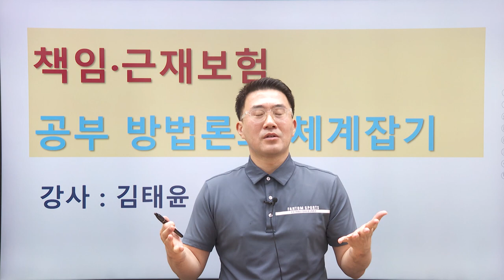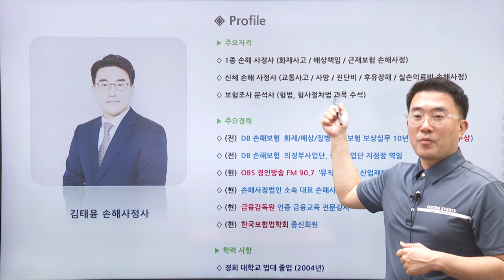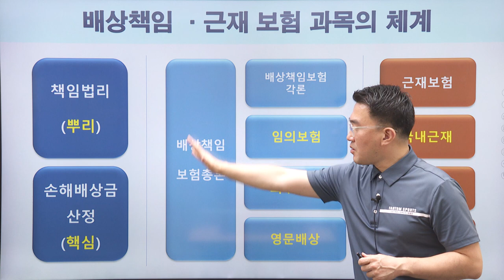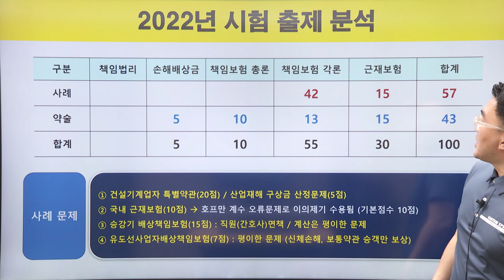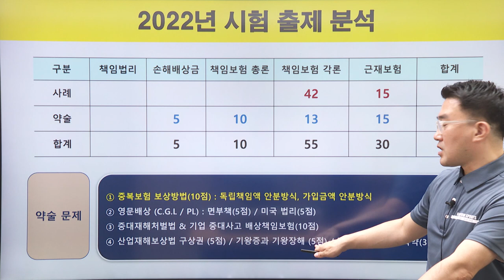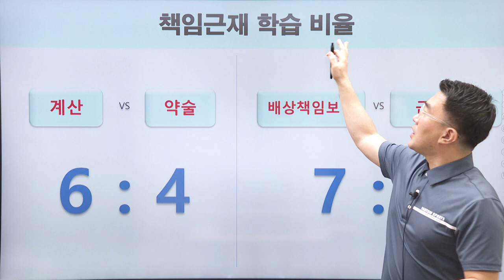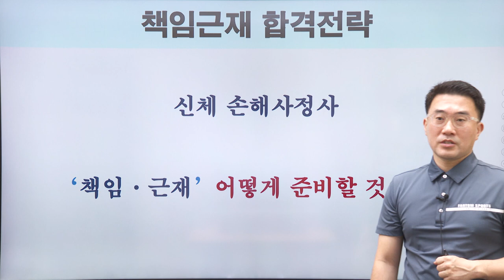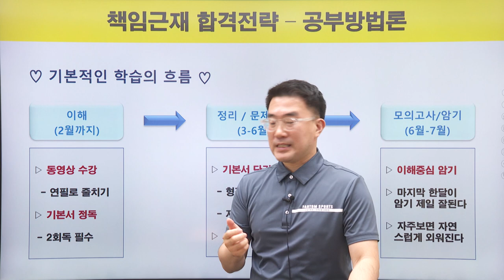[2023] 인스티비 김태윤교수님의 책임근재보험 공부방법론과 체계잡기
★합격의 뼈대를 세우다★ 김태윤교수님과 함께하는 책임근재보험 공부방법 알아보기